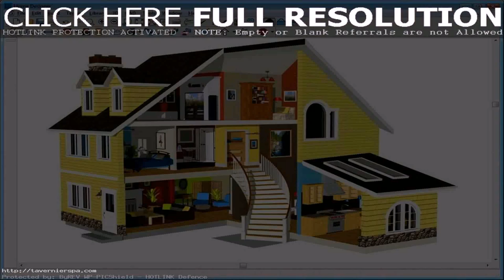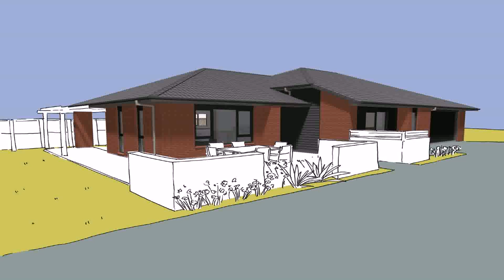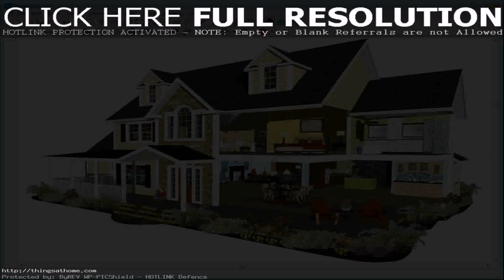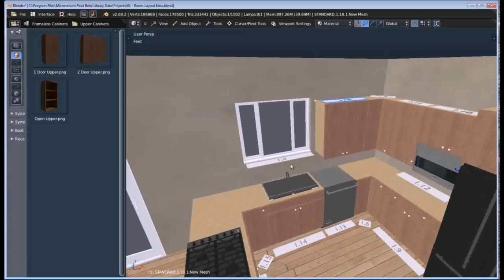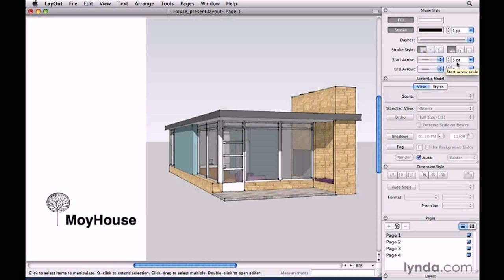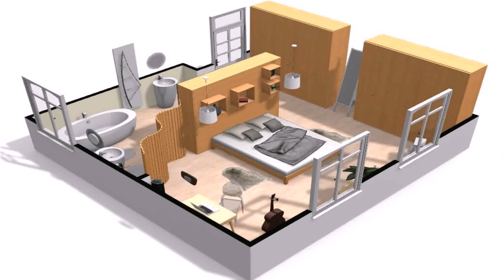House Design Game Mac (see description)